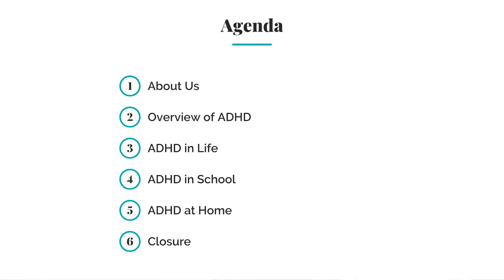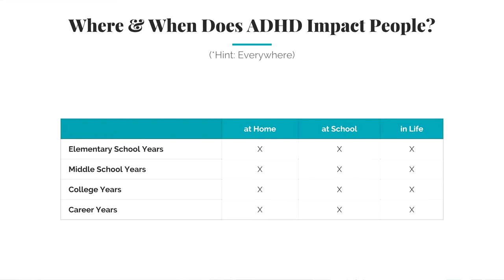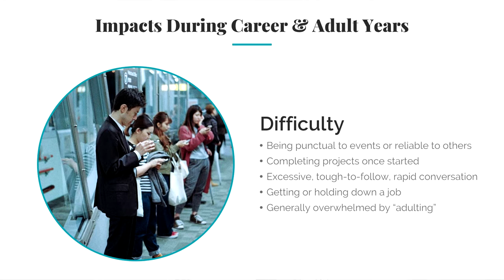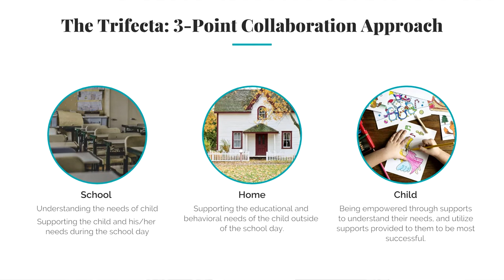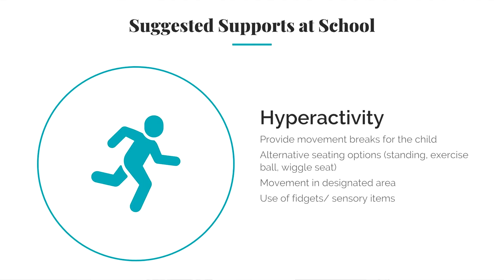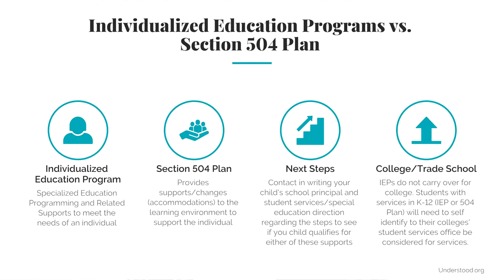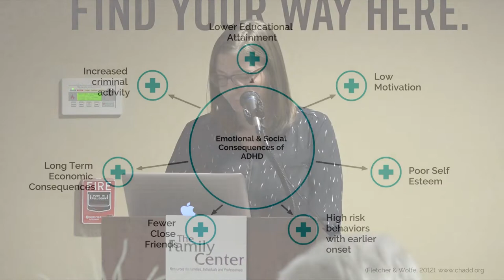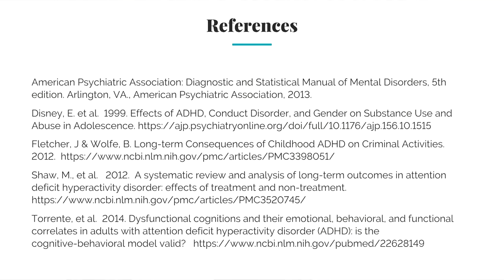ADHD: From Childhood to Adulthood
Janice Abud and Gary Abud, of Saga Educators, along with Amanda Be, of Supportive Counseling Services, spoke about the impact that an ADHD diagnosis has on homelife, work and school.